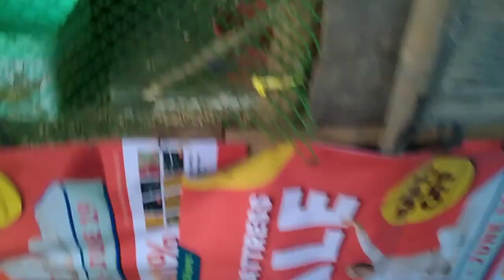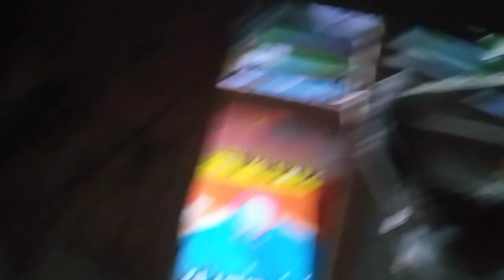Nag invest ako ng 1,500 para sa aking manok.